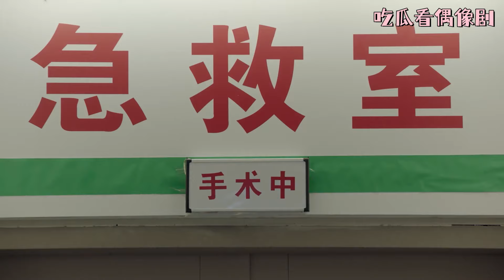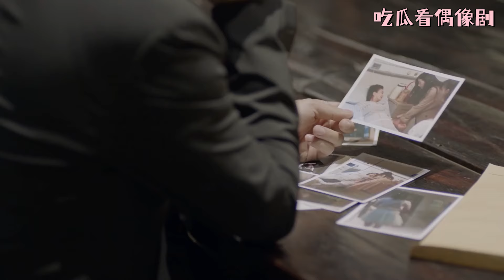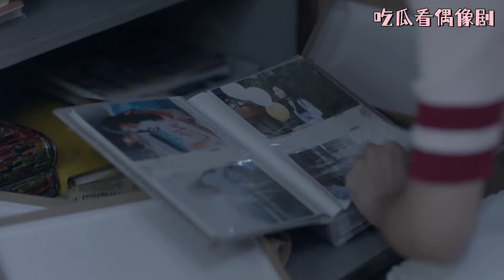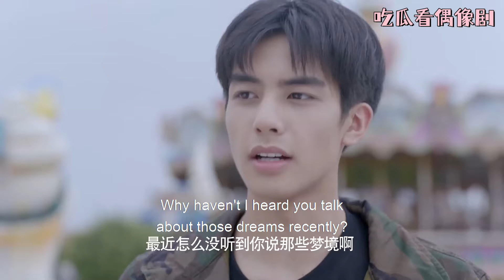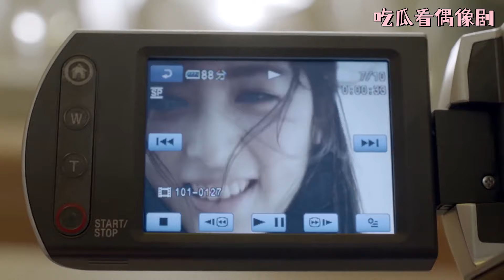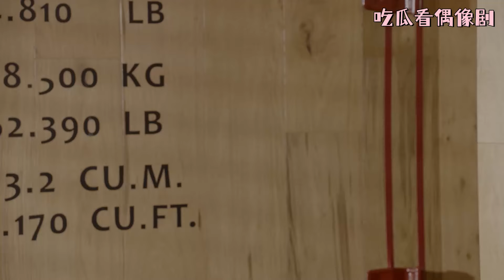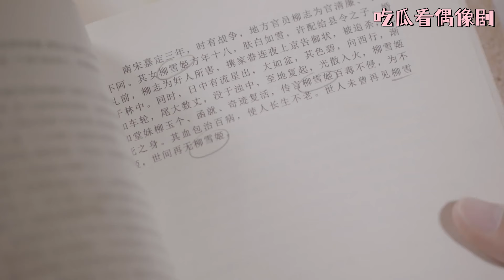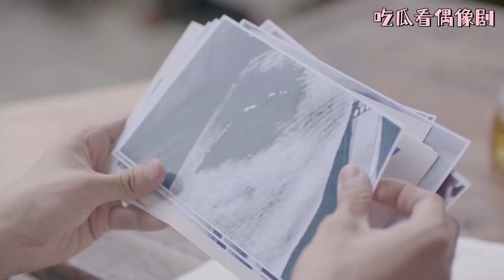眾人都以為富千金不學無術，不料她輕鬆解答所有難題，震驚所有人！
4WYNDGNJL

【劇情簡介】
特異功能的奇女子雪姬（周雨彤飾）擁有不老不死的特殊體質，千年的人生閱歷讓她內心理性淡然，外表卻展現出簡單脫線、俏皮可愛的一面。雪姬一直尋覓著千年前的真愛萊恩山的轉世，到2016年終於遇到顧世一（宋威龍飾）。執著尋求最初答案的她，卻被這世的顧世一與最初的萊恩山截然不同的愛情觀所吸引，而再次陷入愛情，並重新燃起對生活的熱情和對未來漫長生活的渴望。
【主演】周雨彤、宋威龍